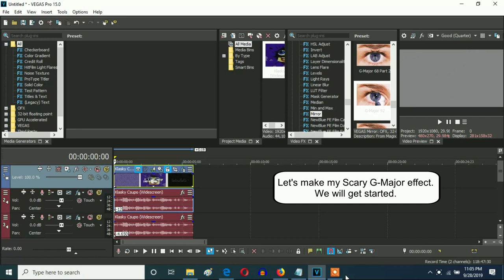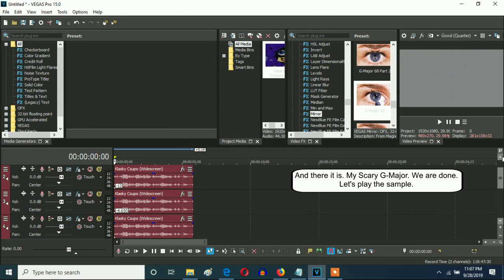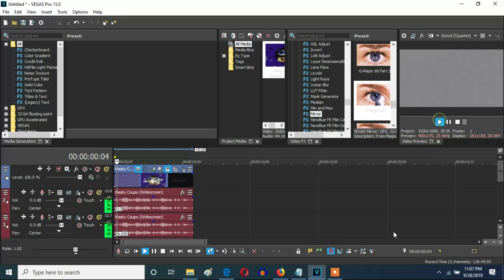How To Make My Scary G-Major On Vegas Pro (New Effect)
My first Scary G-Major version you can make.

How To Make My Scary G-Major (New Effect)

VideoFX

1st: Invert - (Default) or 100% Inversion

2nd: Channel Blend - Grayscale

or

Black and White - (Default) or 100% Inversion

3rd: TV Simulator - My G-Major

Interlacing:                  0.0000
Phosphorescence:        0.000
Static:                           0.0000

4th: Gradient Map - My G-Major

0; R:    0, G:  255, B:  255, A: 255
1; R:     0, G:     0, B:     0, A:     0
2; R:    0, G:     0, B:   255, A :255

5th: Mirror - G-Major 92

After choosing "(Default)" or "Reflect Top", let's customize the adjustment below.

Center: V: 0.500, H: 0.196

AudioFX

-12
-4.65
0
3.99
12